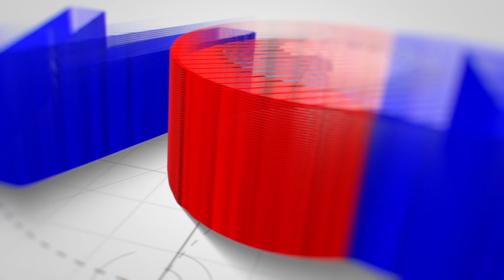Watch What Momodou Sabally Did To UDP After His Resignation